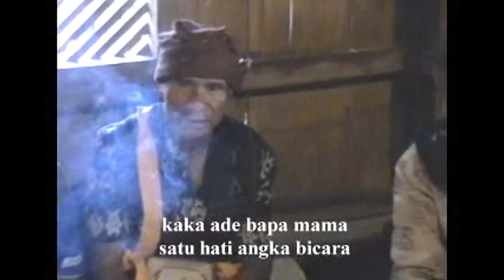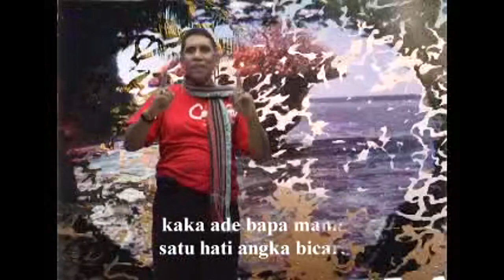LAGU POP DAERAH NTT "KUMPUL BERSAUDARA" KARYA PIETER KEMBO. PENYANYI : KRIS MATUTINA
Budaya-budaya tradisional yang ada di Indonesia